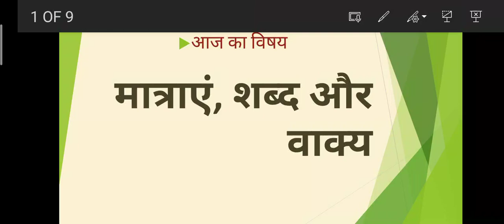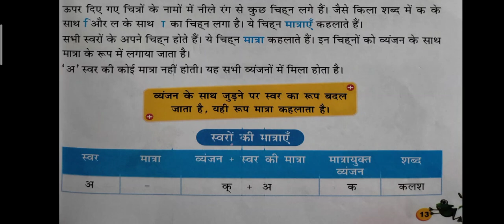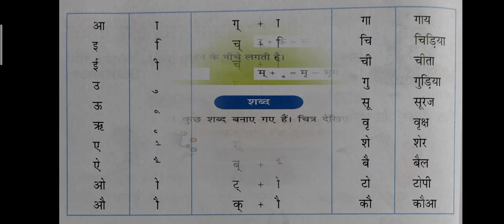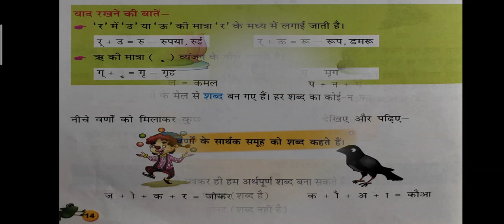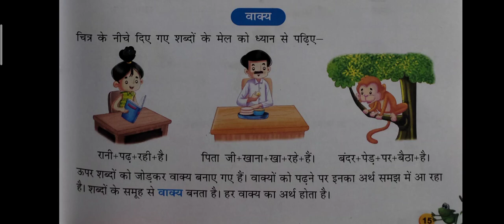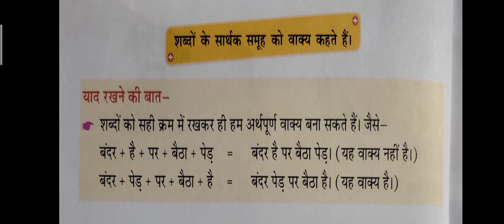मात्राएँ शब्द और वाक्य | Matraein shabd and vakya | Hindi grammer lesson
Hello students,
I started this channel to educate the students about the Hindi language by the means of interesting stories and lectures on Hindi grammar.

In this video, I have discussed the use of matra and how shabd and vakya are constructed

कैसे हो बच्चों,
मैंने इस चैनल को हिंदी व्याकरण तथा दिलचस्प कहानियों और व्याख्यानों के माध्यम से छात्रों को हिंदी भाषा के बारे में शिक्षित करने के लिए शुरू किया है।

इस वीडियो में, मैंने मात्रा के उपयोग और शब्द और वाक्य के निर्माण के बारे में चर्चा की है